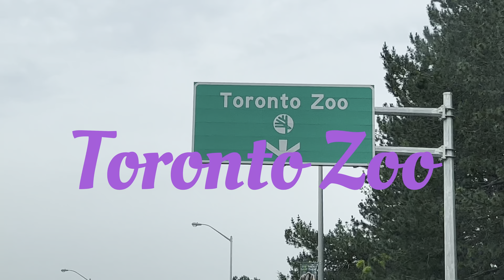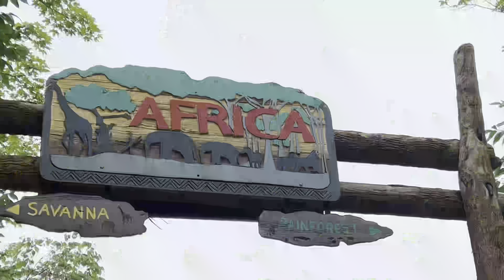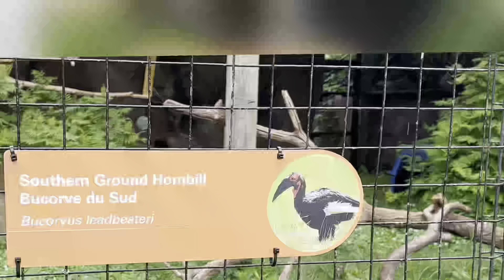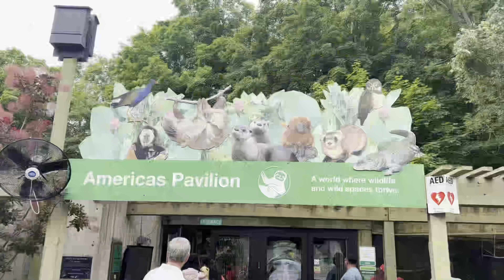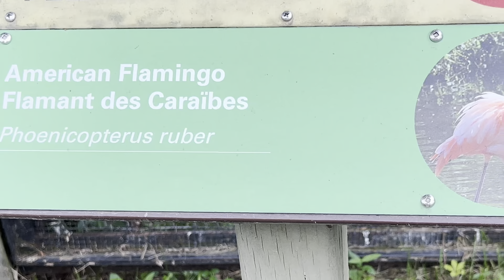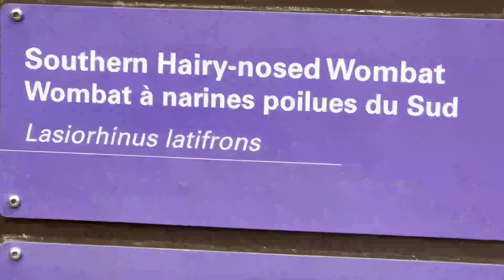Toronto Zoo ||ਚਿੜੀਆ ਘਰ || The Largest Zoo in Canada || ਟੋਰਾਂਟੋ ਦਾ ਚਿੜੀਆ ਘਰ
Toronto Zoo || Largest zoo in Canada || Canada Zoo